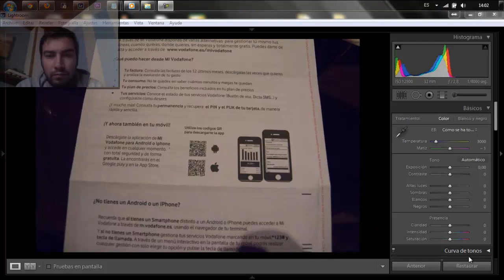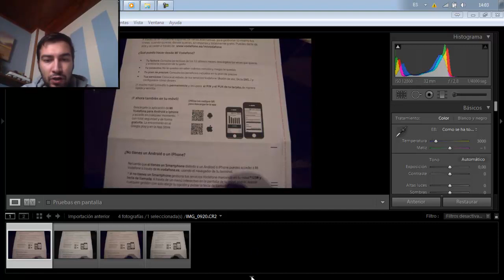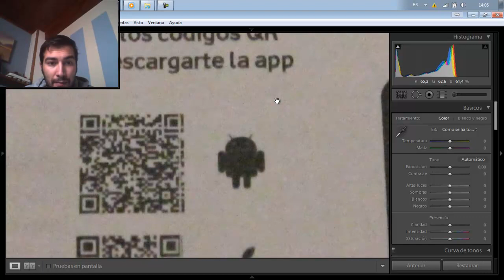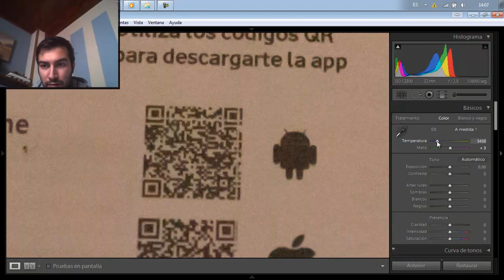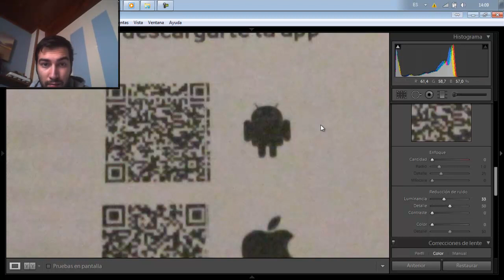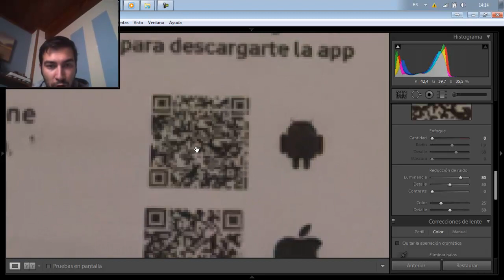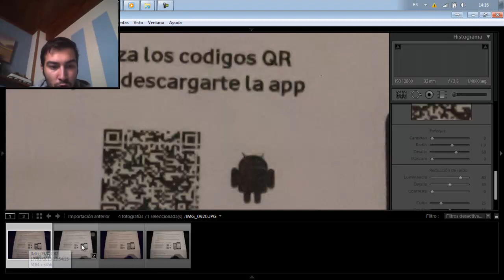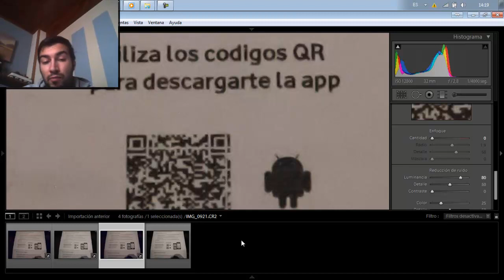Julian marinov - Reducción de ruido - Demostración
Como he explicado en un vídeo anterior, la reducción de ruido que permite la cámara es mejor desactivarla porque rebaja significativamente la calidad de la fotografía y es mejor reducir el ruido en Lightroom. Sin embargo, algunos seguían teniendo dudas y he decidido con este vídeo demostrar de forma práctica los resultados de ambas formas de trabajo. Lightroom hace que todos los aspectos de la fotografía digital sean más rápidos, más fáciles y más sorprendentes. Experimenta sin límites en un entorno de edición no destructivo. Perfecciona tus instantáneas con controles avanzados de tonos, contrastes, colores y otros. Organiza eficazmente todas tus fotos y compártelas prácticamente en cualquier parte.